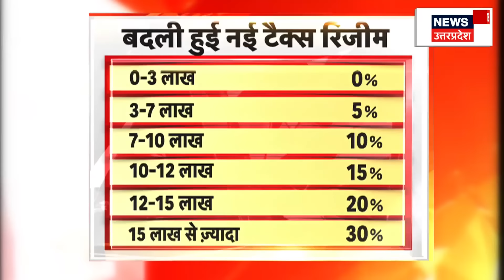Budget 2024: बजट 2024 से कौन खुश कौन नाराज? | PM Modi | Nirmala | Parliament Session 2024 | Top News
देश की वित्त मंत्री निर्मला सीतारमण 23 जुलाई को साल 2024-25 का केंद्रीय बजट पेश किया. जिसके बाद कई नेताओं के बयान सामने आए. देखिए सिर्फ News18 UPUK पर...